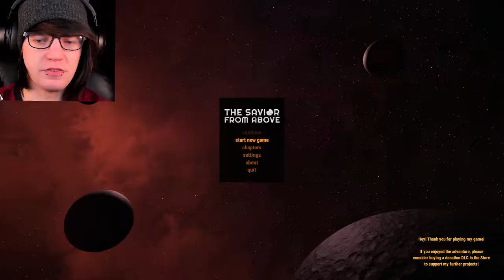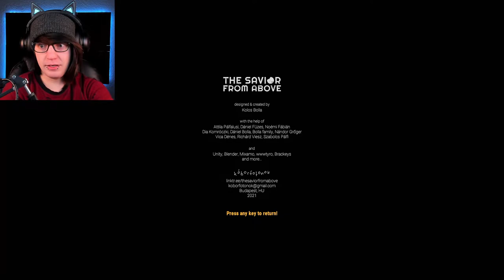THE SAVIOR FROM ABOVE | FULL GAME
THE SAVIOR FROM ABOVE - FULL GAME PLAYTHROUGH.
After crash landing on an alien planet, we become The Savior From Above.

🎥 In this outstanding oustanding, beautiful, and unique free to play indie game, we crash land on an alient planet, solve puzzles, discover secrets, and become The Savior From Above.

💬 The Savior From Above is a sidescrolling 3D adventure shortgame combining multiple genres and featuring various action and puzzle sequences. Its artistic approach is supported by powerful visuals, intense atmosphere and a unique game narrative on the boundaries of science-fiction and fantasy. The main character under your control is an unnamed astronaut crashing on an alien planet with his space capsule. As he starts to explore his strange surroundings, he shortly discovers that his arrival was not necessarily an accident. According to the remains of ancient mythology, he is going to play a major role in interstellar history. The Savior From Above is a one-man project, the first release from its creator. It is 100% free to play, but any financial support is appreciated. If you enjoyed playing this game and you'd like to support the creators further projects, please consider buying one of the donation DLCs. Thank you!

GAME TYPE: Free to play, puzzle platformer, side scroller, atmospheric, story rich, mythology, Dystopian, Sci-Fi, Fantasy, Cinematic, Adventure, Cartoony, 3D, Action-Adventure, Linear, Narration, Controller, Mouse and Keyboard, Singleplayer, Indie, Space, Cute, Adorable, Unique.

GAME DEVELOPER: kóborfotonok.
GAME PUBLISHERS: kóborfotonok.
RELEASE DATE: Dec 6, 2021.